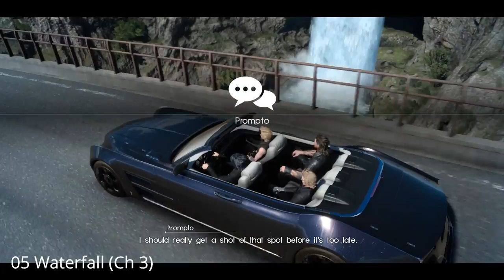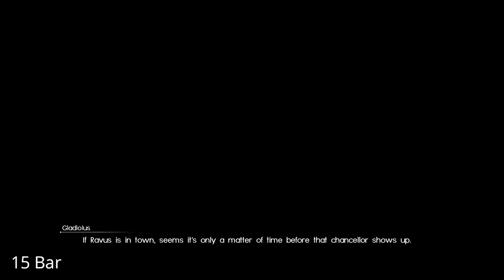Final Fantasy XV WE - Prompto Photo Ops - all locations